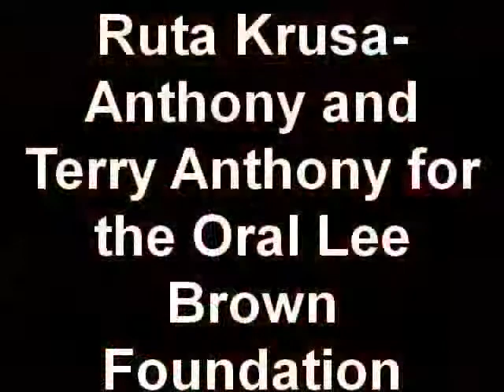Buy Your Raffle Ticket Now!